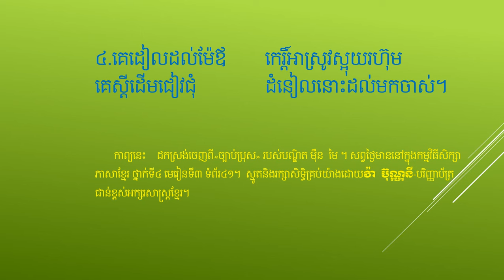«ច្បាប់ប្រុស» បទព្រហ្មគីតិ ស្មូតបែបកេរកាល ចំនួន៤វគ្គ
១.រៀនបទរៀនបាទចាស
កុំច្រឡាស់លើរៀមច្បង
ស្រដីនឹងអ្នកផង
ពាក្យឱ្យគួរកុំឯងវ៉ី។
២.អីអើអញដាច់សាច់
ឆ្គងពាក្យពេចន៍គេស្រដី
ដើមដៀលឱ្យអប្រិយ
ស្រដីថាកូនឥតពូជ។
៣.ចាស់ទុំមិនប្រដៅ
ជេរកូនចៅទើបវាខូច
គេថាកូនឥតពូជ
មិនដឹងច្បាប់នឹងចាស់ទុំ។
៤.គេដៀលដល់ម៉ែឪ
កេរ្តិ៍អាស្រូវស្អុយរហ៊ុម
គេស្តីដើមជៀវជុំ
ដំនៀលនោះដល់មកចាស់។

ដកស្រង់ចេញពីច្បាប់ប្រុស
របស់បណ្ឌិត ម៉ឺន  មៃ  សៀវភៅ
ភាសាខ្មែរ ថ្នាក់ទី៤ មេរៀនទី៣
 ទំព័រ៤១